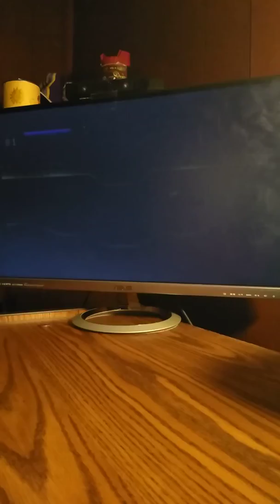Let's play Castlevania Symphony of the night part 2- Marble gallery